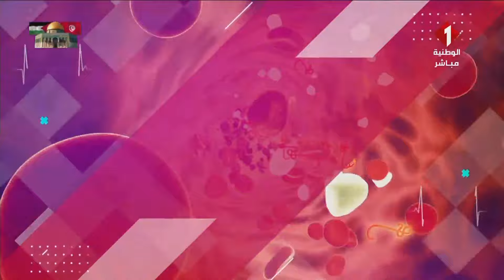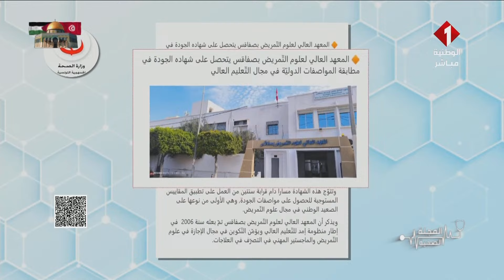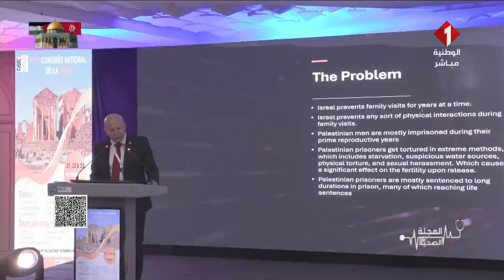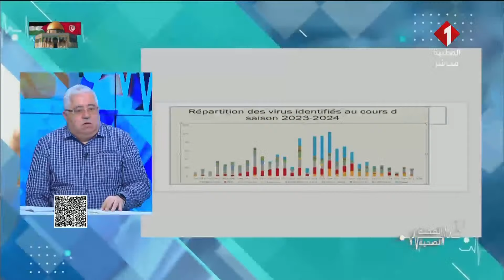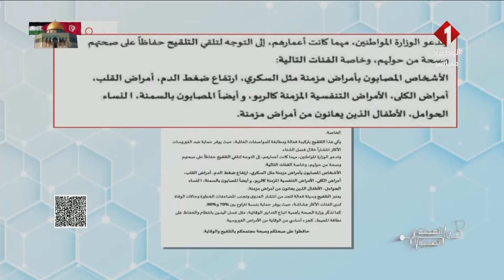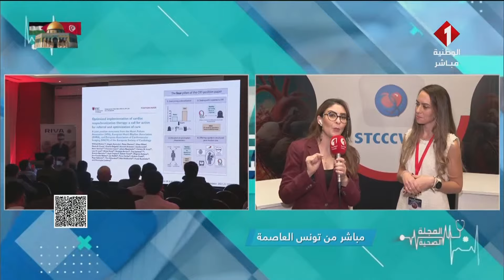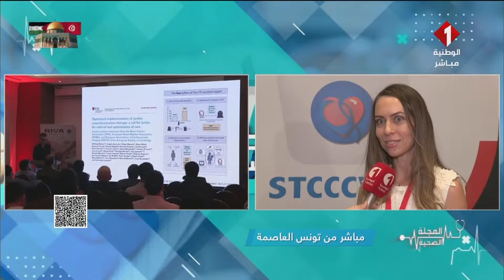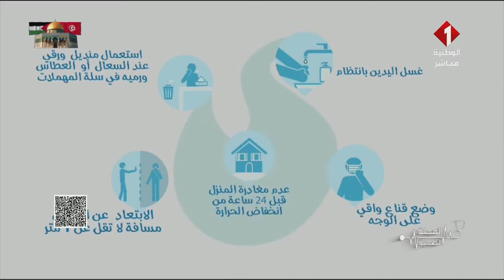برنامج المجلة الصحية ليوم 22 - 11 - 2024